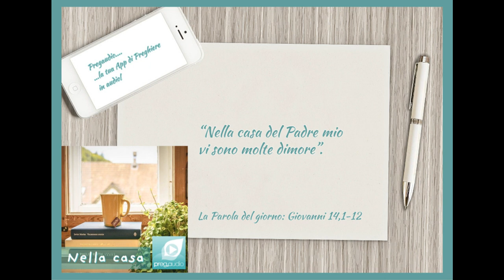Vangelo del 7 Maggio 2023: Giovanni 14, 1-12 con il commento di don Franco Mastrolonardo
In quel tempo, Gesù disse ai suoi discepoli: «Non sia turbato il vostro cuore. Abbiate fede in Dio e abbiate fede anche in me. Nella casa del Padre mio vi sono molte dimore. Se no, vi avrei mai detto: Vado a prepararvi un posto? Quando sarò andato e vi avrò preparato un posto, verrò di nuovo e vi prenderò con me, perché dove sono io siate anche voi. E del luogo dove io vado, conoscete la via». Gli disse Tommaso: «Signore, non sappiamo dove vai; come possiamo conoscere la via?». Gli disse Gesù: «Io sono la via, la verità e la vita. Nessuno viene al Padre se non per mezzo di me. Se avete conosciuto me, conoscerete anche il Padre mio: fin da ora lo conoscete e lo avete veduto». Gli disse Filippo: «Signore, mostraci il Padre e ci basta». Gli rispose Gesù: «Da tanto tempo sono con voi e tu non mi hai conosciuto, Filippo? Chi ha visto me, ha visto il Padre. Come puoi tu dire: Mostraci il Padre? Non credi che io sono nel Padre e il Padre è in me? Le parole che io vi dico, non le dico da me stesso; ma il Padre, che rimane in me, compie le sue opere. Credete a me: io sono nel Padre e il Padre è in me. Se non altro, credetelo per le opere stesse. In verità, in verità io vi dico: chi crede in me, anch'egli compirà le opere che io compio e ne compirà di più grandi di queste, perché io vado al Padre».